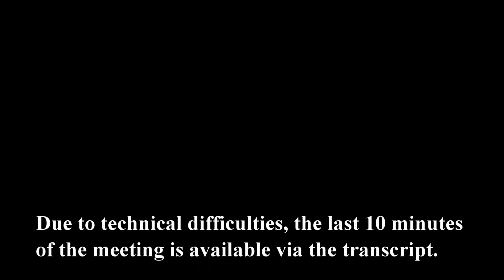Faculty Senate Meeting 9 20 18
1. Call to Order
2. Announcement of Alternative and Proxy Representatives*
3. Roll, by means of a sign-in sheet
4. Introduction of guests
5. Public comments on agenda item(s)**
6. Consideration of August 29, 2018 minutes
7. President’s report
8. Enrollment update – Jose Aviles, Vice President for Enrollment Management
9. Foundation Crowdfunding – Julie Aguilar LeFebvre, Senior Director of Annual
Giving, LSU Foundation
10.Clicker precaution update and changes to account and password management,
and new services- Sumit Jain, ITS
11. University Council on Gender Equity – Summer Steib, Director, LSU Women’s
Center
12. Old business
13. New business